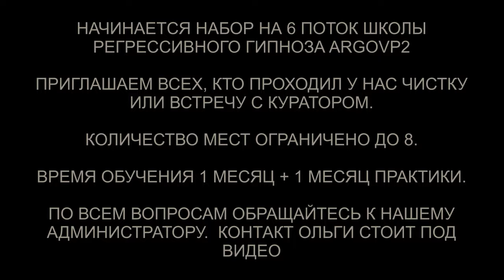Рассказ гуманоида с Сириуса | Синий Дракон | Джинн | Суккуб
✅ По вопросам сеансов - администратор Ольга Рассказ гуманоида с Сириуса | Синий Дракон | Джинн | Суккуб | @ARGOVP2
00:00 Приветствуем Андрея
00:45 Голограмма
01:10 Гуманоид с Сириуса
03:10 Провокационные вопросы
04:01 Синий Дракон
05:49 Реверс энергий
06:14 Суккуб и Джин
07:35 Джин втягивает пыль
08:02 Суккуб и спираль
09:06 Конструкция Гуманоида
11:22 Рассинхронизация
11:50 Кто в доме
12:56 Отпускаем интерферентов
13:37 Ли на связи
14:13 Мы закончили чистку